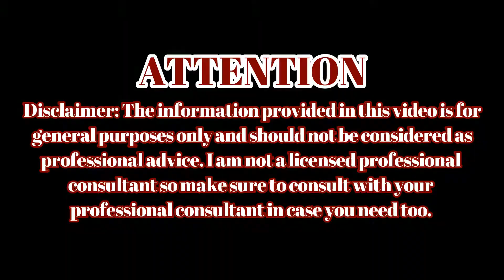How To Get Rid Of Dandruff And Scalp Just In A Week